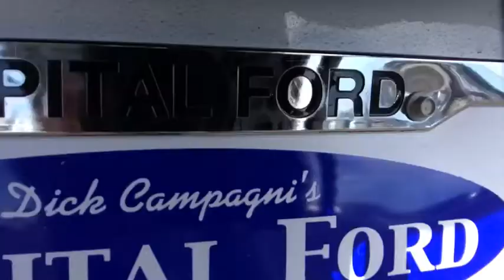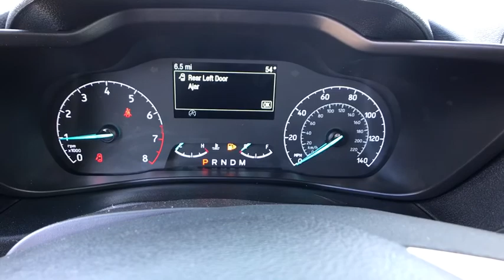2019 Ford Transit Connect Van Carson City, Reno, Northern Nevada, Susanville, Sacramento, CA 34410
Frozen White New 2019 Ford Transit Connect Van available in Carson City, Nevada at Capital Ford. Servicing the Reno, Northern Nevada, Susanville, Sacramento, CA area.
2019 Ford Transit Connect Van XL - Stock#: 34410 - VIN#: NM0LS7E27K1403459

Capital Ford
3660 S Carson St

ENGINE: 2.0L GDI I-4 GAS -inc: auto start/stop system and EcoMode (STD), Front Wheel Drive, Power Steering, ABS, 4-Wheel Disc Brakes, Brake Assist, Wheel Covers, Steel Wheels, Tires - Front Performance, Tires - Rear Performance, Conventional Spare Tire, Intermittent Wipers, Variable Speed Intermittent Wipers, Third Passenger Door, Fourth Passenger Door, Power Door Locks, Daytime Running Lights, AM/FM Stereo, MP3 Player, Bluetooth Connection, Smart Device Integration, Steering Wheel Audio Controls, Auxiliary Audio Input, Adjustable Steering Wheel, Trip Computer, WiFi Hotspot, Keyless Entry, A/C, Vinyl Seats, Bucket Seats, Remote Engine Start, Power Windows, Engine Immobilizer, Traction Control, Stability Control, Front Side Air Bag, Tire Pressure Monitor, Driver Air Bag, Passenger Air Bag, Front Head Air Bag, Passenger Air Bag Sensor, Back-Up Camera